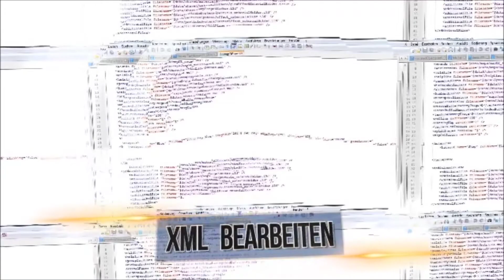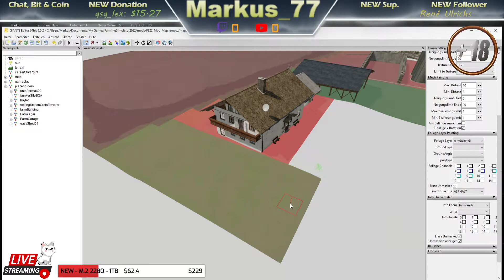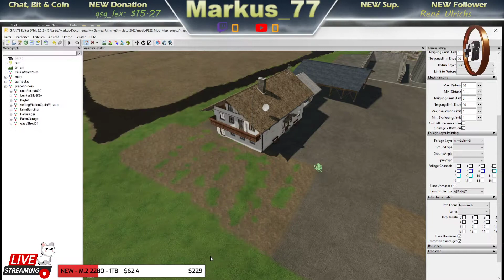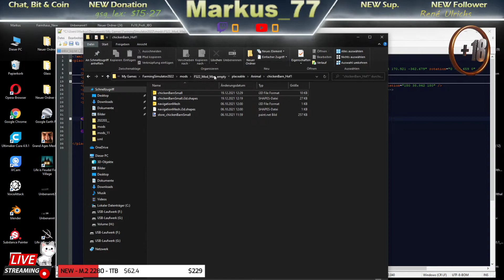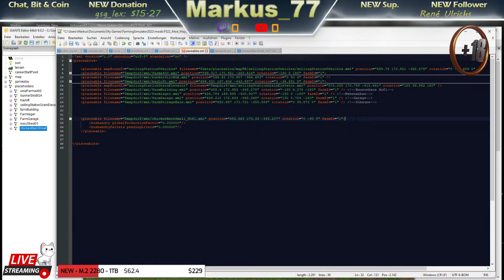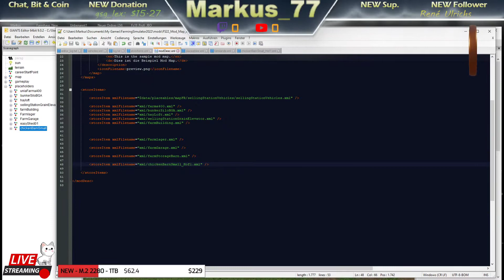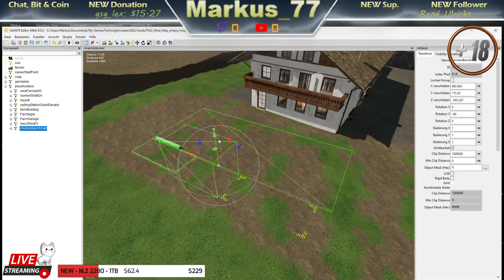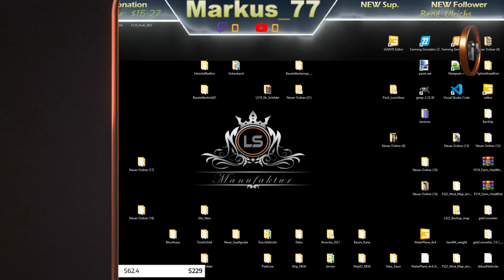LS22 - Tiere in eine Modmap einbauen *Hühner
My LS22 Mods:
Leere LS22 4x map

Die Einnahmen von Dir/euch werden gesammelt
und gehen an das Tierheim, Quittung kann auf Wunch vorgelegt werden ;)